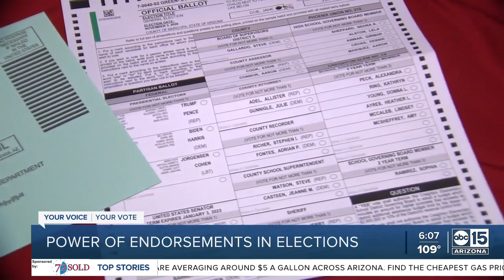Do political endorsements make a difference to everyday voters?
This week, voters are starting to decide what candidates they want to represent them. There are just three weeks before primary day.